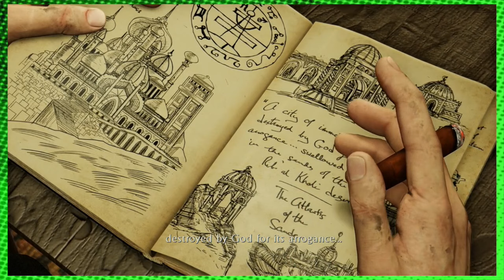EKG: Uncharted 3: Making Plans (Campaign - Ep. 7)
Lukas and Eric put on their explorer's gear and head out in search of Iram, as well as completely ignore the overall plot of the game.

Intro Song By: Matthew Schwanke